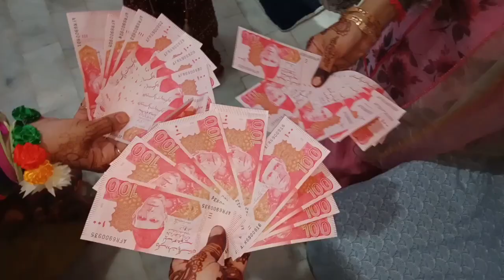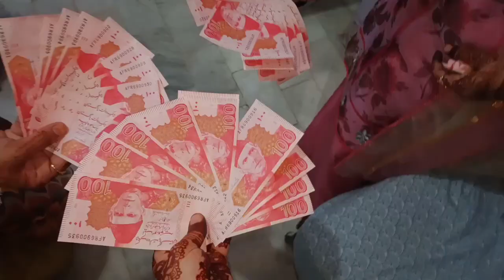3RD DAY EID UL FITTER||EID MUBARAK BY SUMAIRARASHID VLOG.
3RD DAY EID UL FITTER||EID MUBARAK BY SUMAIRARASHID VLOG.